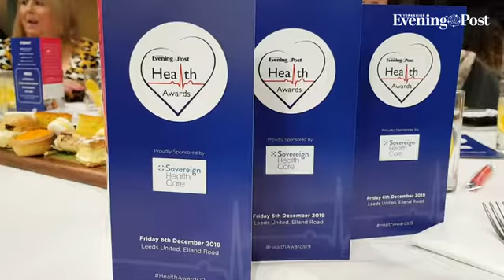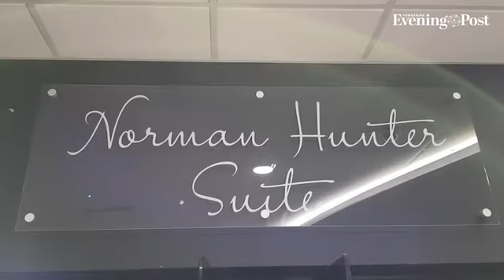YEP Health Awards 2019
Yorkshire Evening Post Health Awards.